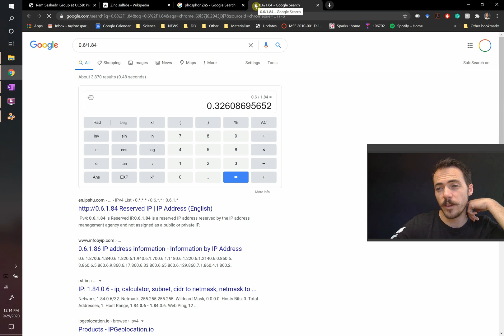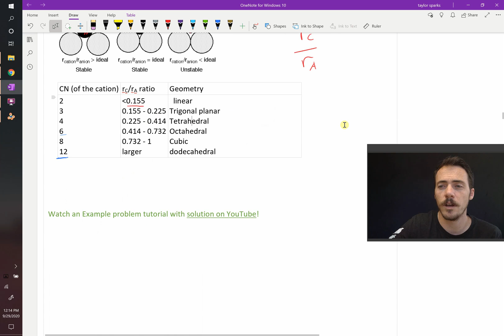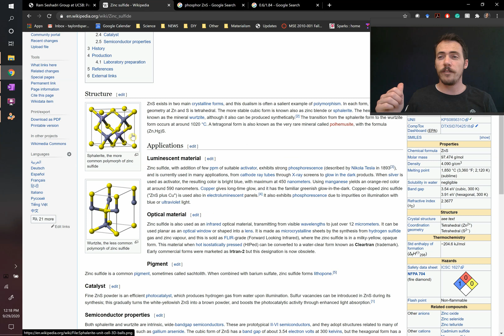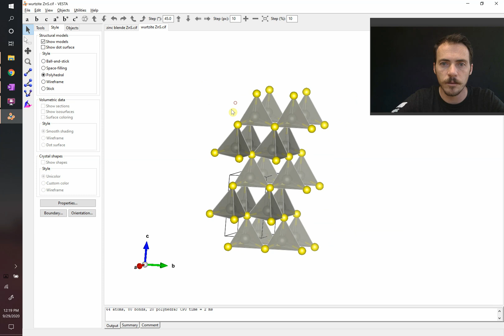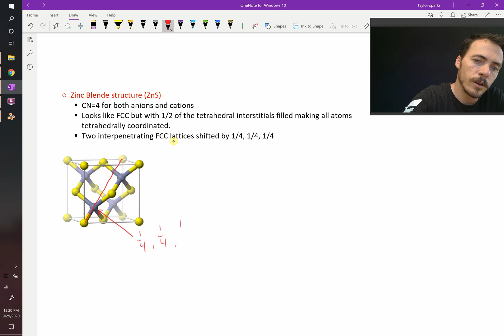Zinc Blende crystal structure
The zinc blende crystal structure is the structure named for the low-temperature phase of the ceramic ZnS. It is cubic with two interpenetrating FCC lattices. One at the normal position and one at (1/4,1/4,1/4). Another way to think of it is an FCC lattice with half of its tetrahedral interstitials filled. The structure has 8 atoms per unit cell (4 formula units of ZnS). The lattice parameter can be found by noticing that atoms touch along body diagonal. 1/4*sqrt(d)*a=R_cation+R_anion. The compound has another phase, wurtzite, that is hexagonal and stable at high-temperature.